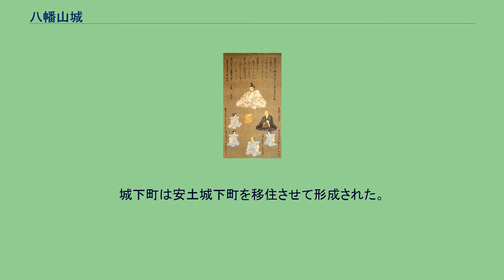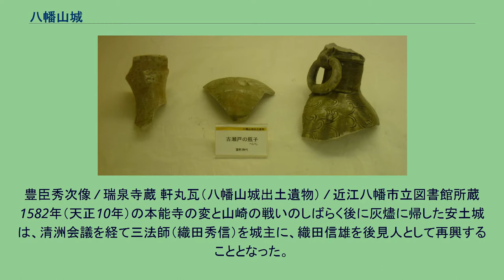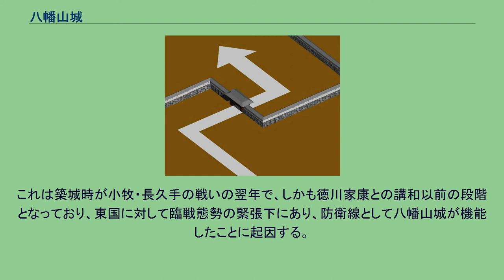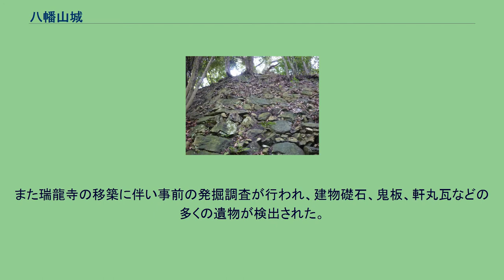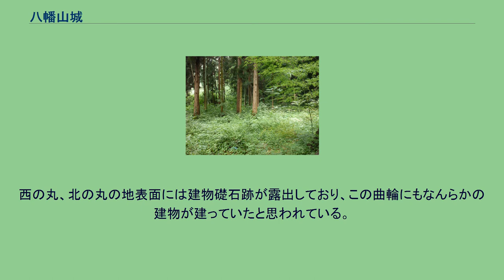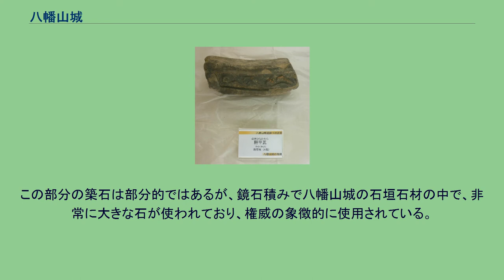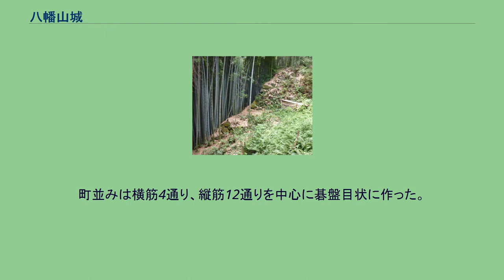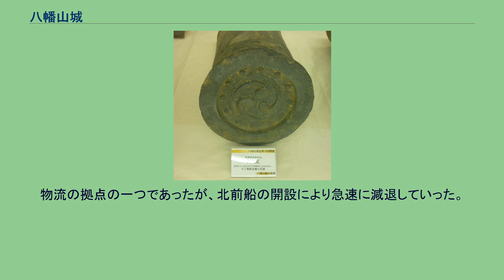八幡山城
八幡山城（はちまんやまじょう）は、滋賀県近江八幡市宮内町周辺（近江国蒲生郡）に存在した日本の城（山城）。
羽柴秀次の居城として知られる。
別名近江八幡城とも呼ばれている。
近江八幡駅より北西へ約2.5kmにある、独立丘鶴翼山、通称八幡山（標高283m、比高100m）の南半分山上に築城された。
急峻な山城である。
現在の八幡山は独立丘となっているが、築城当時は東西に内湖があり、南の平野部に城下町を配した構造は、安土城と類似した占地に築城している。
城下町は安土城下町を移住させて形成された。
かつての城下町の一部は日牟禮八幡宮境内地、八幡堀とともに近江八幡市八幡伝統的建造物群保存地区の名称で重要伝統的建造物群保存地区として選定されている。
八幡堀は琵琶湖の水を引いて作られた堀で戦闘の用をなすだけでなく運河の役割も果たしていた。
1970年代には埋め立てて公園と駐車場にする計画が立てられたが「よみがえる近江八幡の会」「八幡堀を守る会」などの住民運動によって蘇り、時代劇の撮影に使われるなど名所の一つとなっている。
2017年（平成29年）4月6日、「続日本100名城」（157番）に選定された。
豊臣秀次像 / 瑞泉寺蔵 軒丸瓦（八幡山城出土遺物） / 近江八幡市立図書館所蔵 1582年（天正10年）の本能寺の変と山崎の戦いのしばらく後に灰燼に帰した安土城は、清洲会議を経て三法師（織田秀信）を城主に、織田信雄を後見人として再興することとなった。
しかし翌1583年（天正11年）の賤ヶ岳の戦い以降、政情が豊臣秀吉の天下へ移行する中で、1585年（天正13年）の紀州攻め、四国征伐で副将格で戦陣に入り武勲を立てた豊臣秀次は8月23日の論功行賞で近江八幡43万石（豊臣秀次は20万石、宿老に23万石）を与えられると安土城の隣地に八幡山城を築き、安土城の建物や城下町を移築することにした。
豊臣秀吉は八幡山城を安土城に替わる近江国の国城として、豊臣秀吉自身が普請の指揮をとり、山頂の城郭と麓にある居館、そして安土城から移築した城下町の造営に力を注いだ。
しかし、八幡山は安土山と違い険しい山で、山の斜面を充分活用できず麓の居館が城の中心となった。
（ここから多数の桐紋の金箔瓦が出土している。金箔瓦には安土城、大坂城とよく似た形状の巴紋瓦もある。） 豊臣秀吉の八幡山築城の狙いは、豊臣秀次の宿老に田中吉政を配し、水口岡山城に中村一氏、長浜城に山内一豊、佐和山城に堀尾吉晴、竹ヶ鼻城に一柳直末を配して、近江国を軍事的、経済的要衝として万全な体制にすることにあった。
豊臣秀次は18歳で入城したが、1590年（天正18年）に尾張国清洲城へ移封。
代わって京極高次が2万8千石で入城したが、1595年（文禄4年）秀次事件で羽柴秀次は切腹、聚楽第と同時期、築城から10年で八幡山城は廃城となり、京極高次は大津城へ移った。
本丸跡には秀次の母・豊臣秀吉の姉の日秀尼（智）が開基の村雲門跡瑞龍寺が1963年（昭和38年）に移転されている。
八幡山城と周辺地域の空中写真/国土交通省 国土地理院 地図・空中写真閲覧サービスの空中写真を基に作成 城跡は大きく分けて2つから成り立っている。
一つは山頂部の山城と、2本の尾根に挟まれた谷筋の空間に居館を配置する。
このように防衛空間としての山城部分と、居住空間の居館を分離する構造は、戦国期の城郭に数多く見られるが、近世城郭では珍しく、時代に逆行した二次元分離形態をとっている。
これは築城時が小牧・長久手の戦いの翌年で、しかも徳川家康との講和以前の段階となっており、東国に対して臨戦態勢の緊張下にあり、防衛線として八幡山城が機能したことに起因する。
1967年（昭和42年）に山頂の本丸から山麓の居館部分に集中豪雨によって大規模な土砂崩れが発生している。
近江八幡市では土砂工事に対応し 史跡指定も視野に入れた遺構の残存状態の確認のため発掘調査が行われている。
食い違い虎口の例 外枡形虎口の例 山城部分は総石垣作りで、本丸、二の丸、北の丸、西の丸、出丸がY字形に延びる放射状に配置され、それぞれに高石垣で構築されている。
1963年（昭和38年）に京都より移築された瑞龍寺の門が八幡山城の本丸虎口となっている。
また瑞龍寺の移築に伴い事前の発掘調査が行われ、建物礎石、鬼板、軒丸瓦などの多くの遺物が検出された。
また礎石の中には五輪塔や宝篋印塔、層塔などの流用礎石を用いたものが...